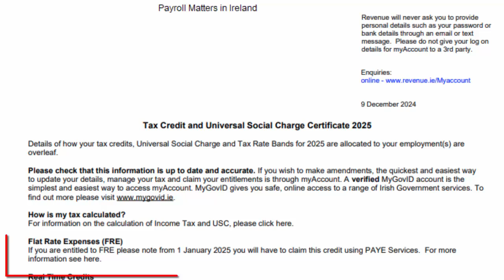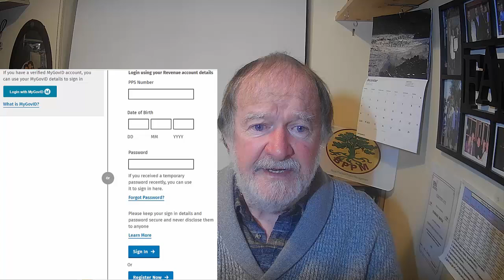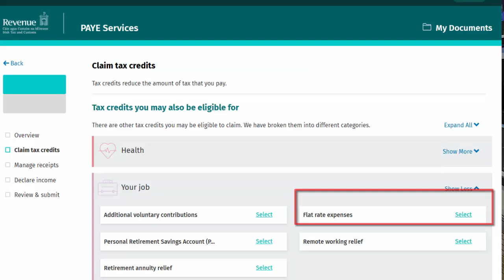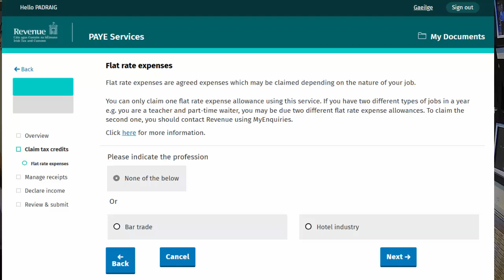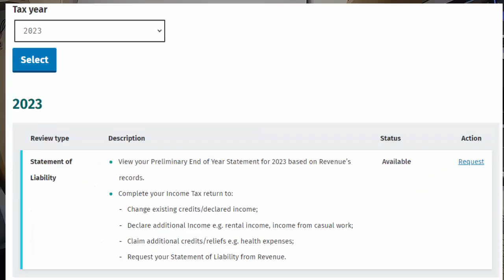How to Claim or Add Flat Rate Expenses Tax Credit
If you are entitled to Flat Rate Expenses (FRE) and have been getting them automatically for the last few years and these FRE tax credits were simply carried forward each year on your Tax Credit Certificate then this message from Revenue relates to you:
Revenue have advised PAYE Taxpayers to “please note from 1st January 2025 you will have to claim this credit using PAYE Services".
Flat Rate expenses will not be automatically carried forward for any category of staff into 2025. This video is a step by step, screen by screen guide to help PAYE Taxpayers who may need a little assistance with claiming or re-claiming this Flat Rate Expense on their Revenue My Account for 2025.